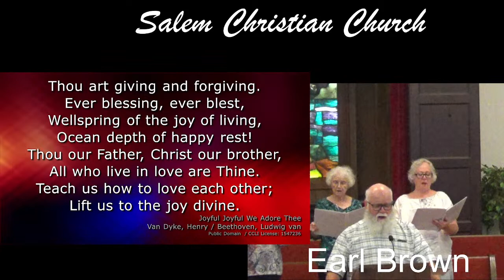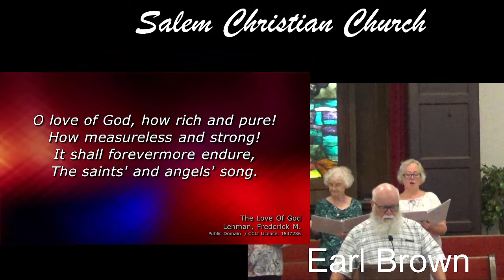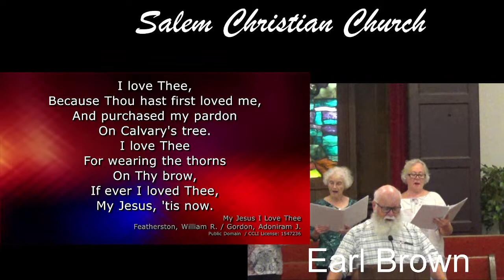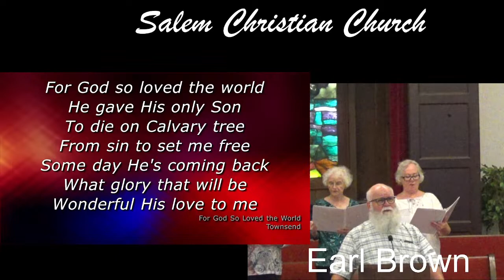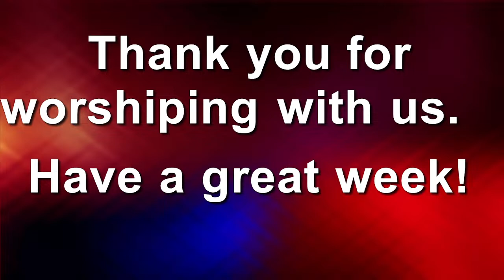"Champion"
"Guilt's Cure"